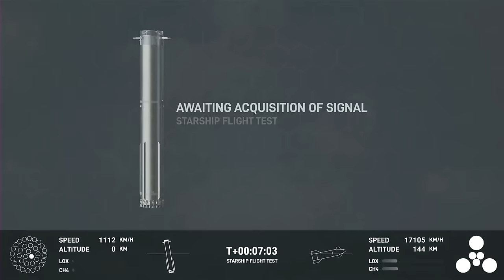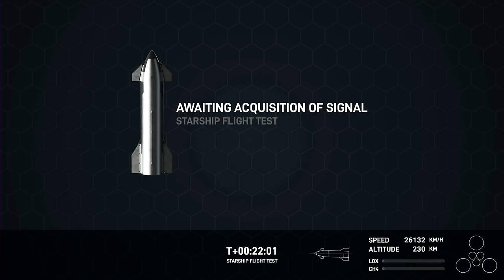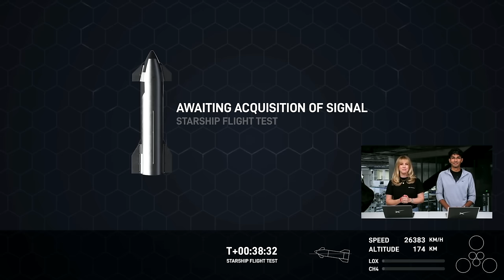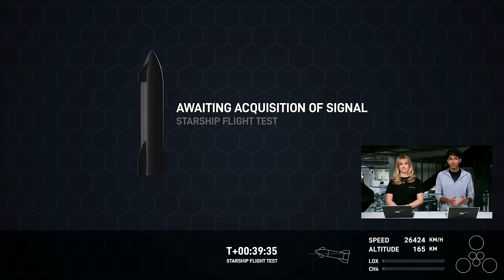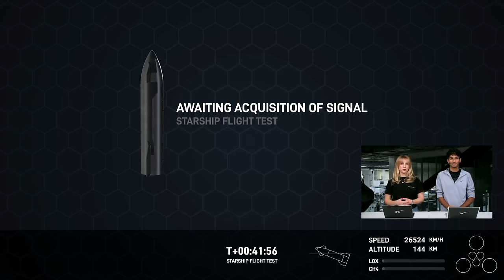FULL! SpaceX Starship IFT-3 Launch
Pad : OLP-1
Location : Starbase, Texas, USA
Rocket : Starship
Booster : 10
Ship : 28

TIMELINE
0:00:00 - Welcome
0:05:23 - Mission Profile Overview
0:10:40 - Launch Countdown
0:31:37 - T-50 Seconds
0:31:07 - T-30 Seconds
0:31:35 - Liftoff!
0:34:20 - Hot Staging
0:37:35 - Super Heavy Booster ReEntry
0:40:04 - SECO Starship Flying In Space
0:47:47 - Payload Bay Door Demo
1:14:40 - Starship ReEntry
1:39:12 - Happy 22nd Birthday SpaceX
1:39:31 - Happy Pie Day & Goodbye